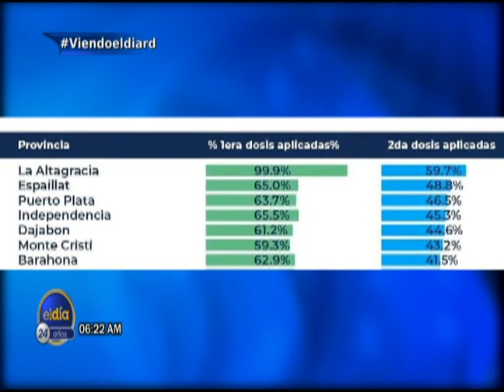ElDía / Estadísticas de provincias vacunadas / 5 de julio 2021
Estadísticas de provincias vacunadas.